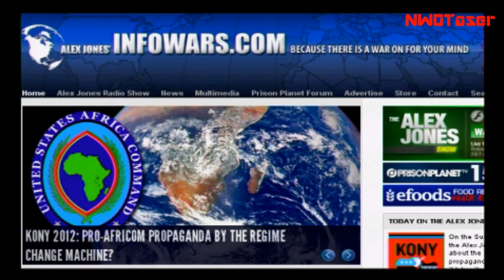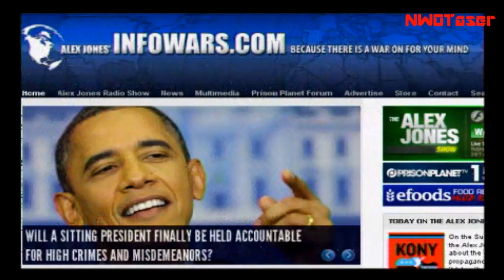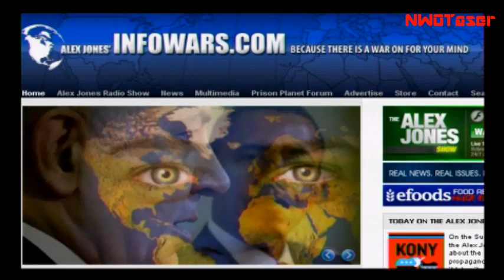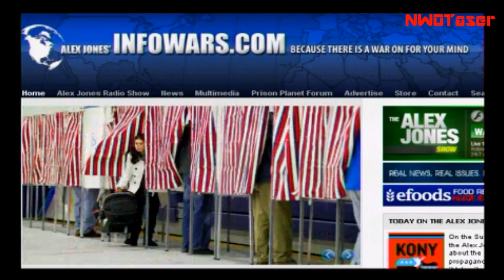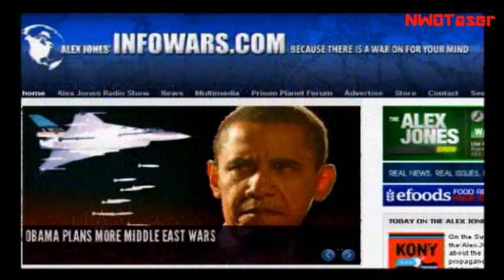Alex Jones: Apache Battallion Member Calls For Unified Resistance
Alex Jones: Apache Battallion Member Calls For Unified Resistance to Illegal Wars  in this segment from the March 11, 2012 Radio/TV Simulcast.